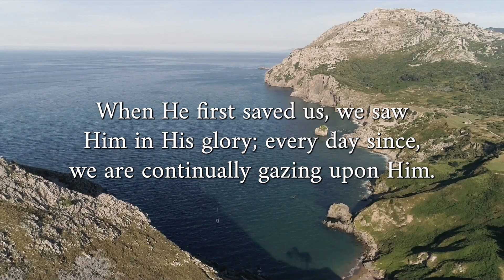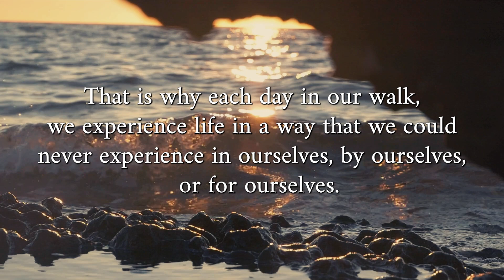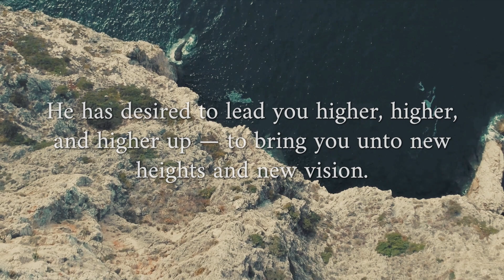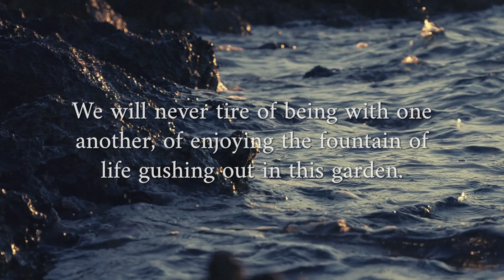See you anew!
"A Christian’s life is a life of vision. It is a life of being captured by an image — something high, something beautiful, something shockingly new and fresh and satisfying. A believer’s life always starts in such a remarkable way: in love, in revelation.

Yet that is just the beginning. That very revelation — that beauty, that image — has to have the power to change us. It isn’t a static image or a shallow one. It is a deep, living Person deposited in us. When He first saved us, we saw Him in His glory; every day since, we are continually gazing upon Him. In the beginning stage of our Christian life, we were overwhelmed by Him as He captured us; in our maturing years, He is spreading Himself in and through us as He lives in us. That is why each day in our walk, we experience life in a way that we could never experience in ourselves, by ourselves, or for ourselves. We live in and are transformed by His image, His beauty, His glory. Such a process makes our faith incredibly expensive, our life truly rich.

You may have thought that your first meeting with the Lord was the peak of your human life. But the truth is that from the moment He met you, He has desired to lead you higher, higher, and higher up — to bring you unto new heights and new vision. Seeing the Lord was our beginning; in our gazing upon Him we constantly see Him anew, gain Him anew. Just like when light hits an object from different angles and it becomes a new image to our eyes each time, so is our experience of the Lord. He is our light, and each time He shines on us through that clear sky between us, all of our memories and experiences are refreshed, new, and efficacious toward our growth in life. He is indeed beautiful to us, and that beauty is deepened in our experience every day in our walk with the Lord.

Saints, let us not lose sight of the vision; let us not become old. Our church life is precious because we have not only seen revelation once, but we live by revelation, and that revelation is powerful to transform us inwardly and outwardly. When I see you tomorrow, I will be new, and you will be new, too! We will never tire of being with one another, of enjoying the fountain of life gushing out in this garden. Just as flowers take in water and sun and grow each day, so is our church life ever fresh and new and beautiful! This picture of the church life is that very same glorious vision of the Lord that captured us on that day long ago — realized, enlarged, and expressed today on the earth."

This is our "Highlights" series of podcasts from The church in Toledo, Ohio. We hope through them you will find light and inspiration.

► Other channels:
@thechurchintoledoblog  [Chinese language]